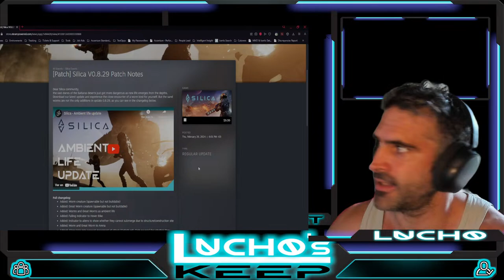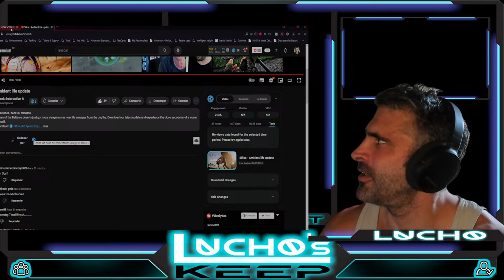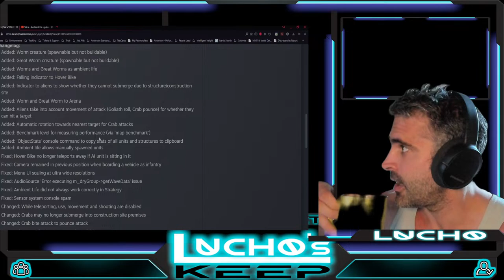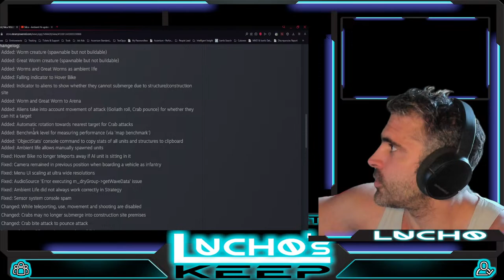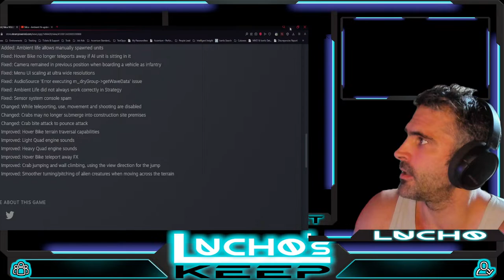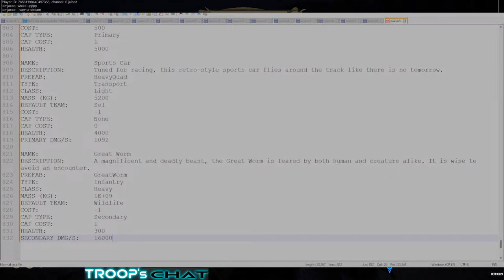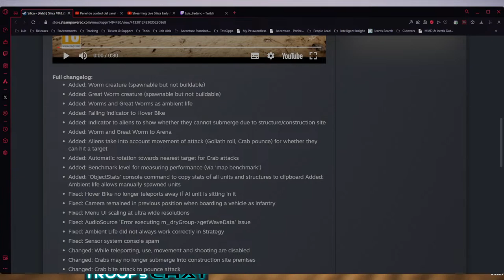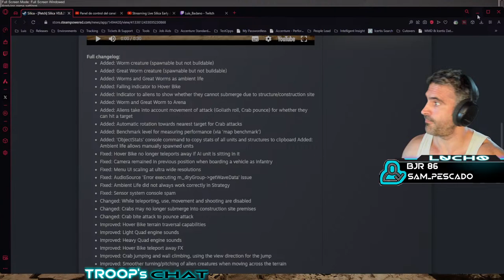Streaming Live Silica Early Access! Ambient Life Update! Sand Worms are here!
Silica - Developed by Martin "Dram" Melicharek under Bohemia Incubator program (Bohemia Interactive)

Includes music by Scott Buckley

Description of the game:
So... lets say that Dune + Starcraft + Command & Conquer Renegade + Starship Troopers + Battlefield + Natural Selection 2 had a baby. That and more is SILICA, the dream game of developer (Martin "Dram" Melicharek), who on May, 2023 released in Early Access (therefore a work in progress) a cinematic-like experience of a game, seamlessly merging RTS (Real Time Strategy) with FPS (First Person Shooter) in an explosive and intense action-packed delivery. A game I have no doubt has tremendous potential.

Silica Discord: Feedbacks welcome!